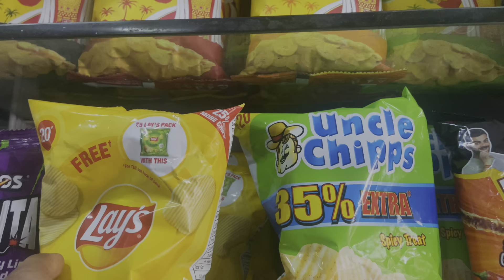Kitna bak bak karne ke bad😲😲! Mene chips👌or juice piya !Aaj ka din#funnyvideo#funnyvlog#trevling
Hello guys !jaise ki Aap dekh sakte ho kitna bak bak ke bad mene chips or juis piya hu